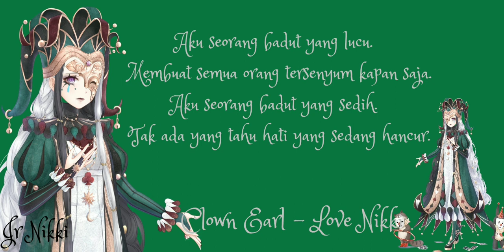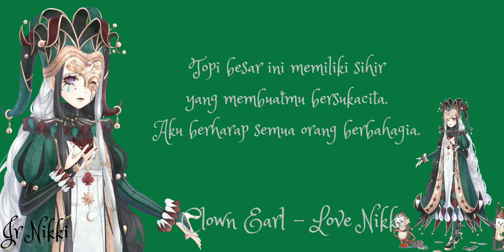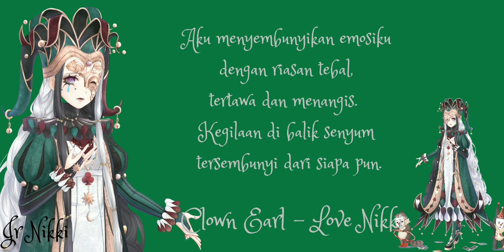[AUDIO] Clown Earl - Joker and Diamond Mask | Love Nikki Indonesia Lore Audio Story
Kesan Ceria itu tak hilang dari Badut kan? namun apa kalian mengetahui perasaan di dalam hatinya?

Spesial Thanks
Makasih banget kepada NoName udah mau menyumbangkan suaranya, ini sesuai banget sama aku 😍💕
Makasih udah mau kurusuhin via messenger, udah mau nyempetin waktu, udah mau direpotin 😘💕
Makasih juga udah ngasih berbagai saran, udah mau nahan anu 🙈🙈🙈
Pokoknya luvluv kecup basah pokoknya, Makasih banyak 🙈🙈🙈
Tolong jangan kapok ya...

Hallo, teman2 semua ^^
Bagaimana dengan konten kali? apakah kalian suka konten seperti ini? Jika suka atau tidak tolong sampaikan di kolom komentar ya. Kami sangat mengharapkan kritik dan saran dari kamu ^^
Ditunggu di kolom komentar yaa...

Judul: Dissociation
Artis: Naoya Sakamata
Tipe: Sad piano

Anda bebas untuk menggunakan lagu ini dalam setiap video anda, tapi anda harus memasukkan kalimat berikut di dalam deskripsi video anda (Copy & Paste):

Kami menciptakan komunitas yang luar biasa ❤ Terima kasih atas dukungan harian Anda! BKC